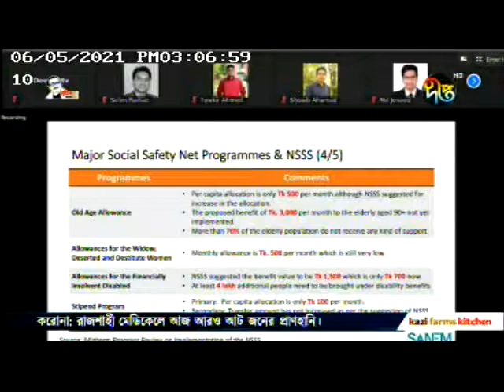Dipto TV : TV Coverage of ICAB Press Conference on Budget Reaction 2021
TV Coverage of ICAB Press Conference on Budget Reaction 2021